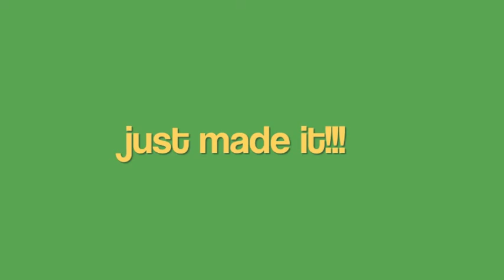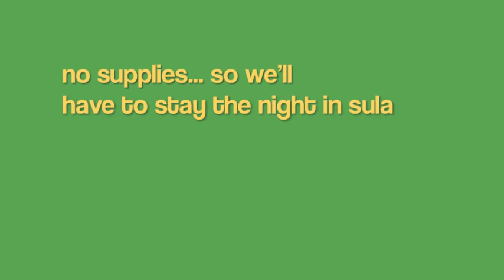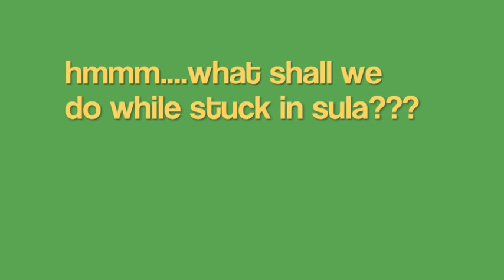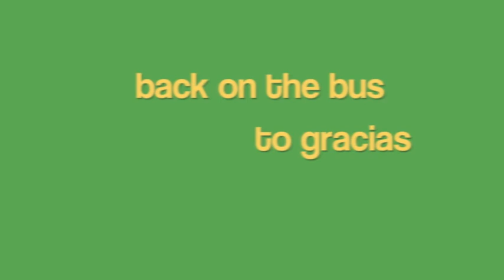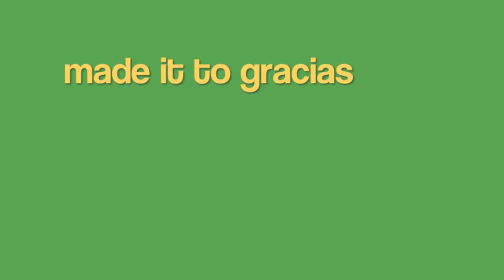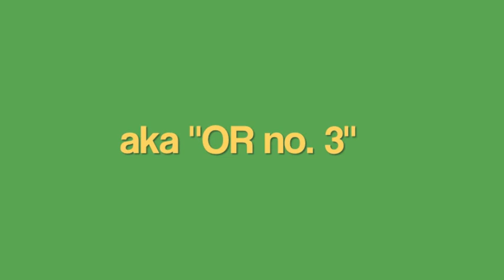Honduras Trip 05-2010 Part 1 of 3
Me and a crew from Detroit and Flint Michigan go to Honduras on a surgical mission trip to the town of Gracias.